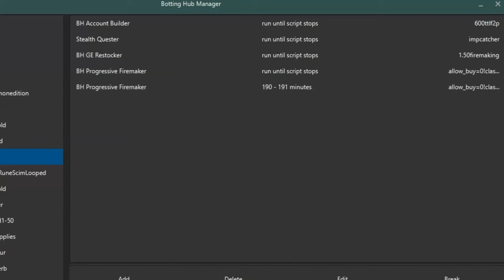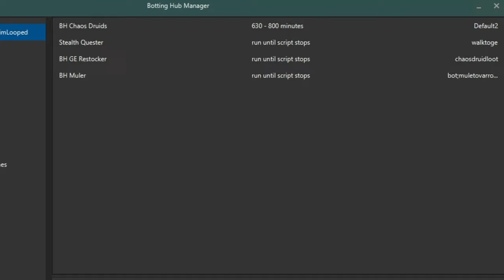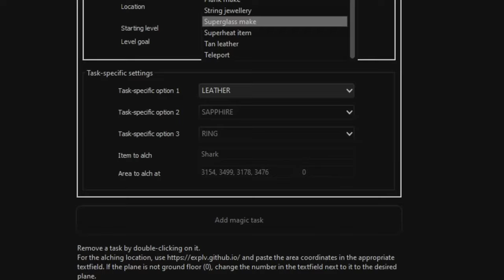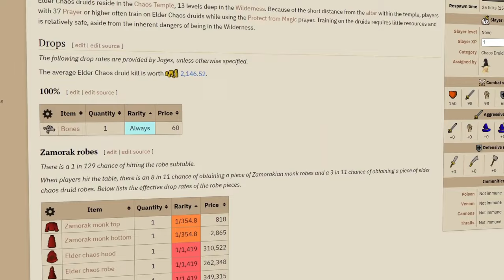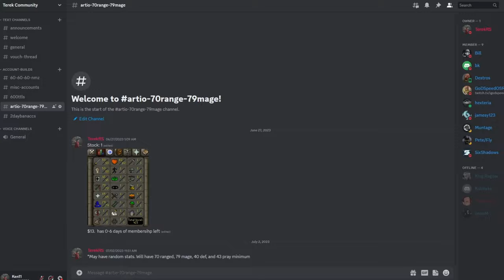I made $1000 and 400m gp Gold Farming, Spending 10 Minutes a Day During Prime | OSRS Botting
My quest on how I'll be making hundreds of dollars from the twitch prime event on OldSchool Runescape.

All the scripts I've used in this video can be found